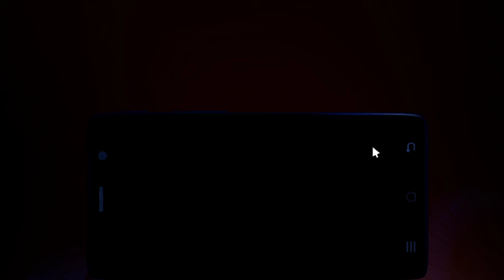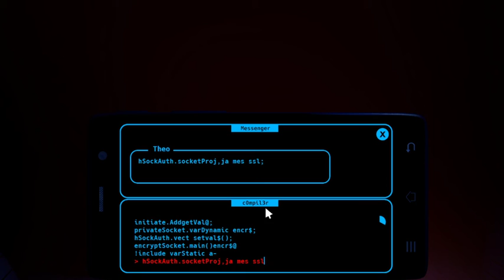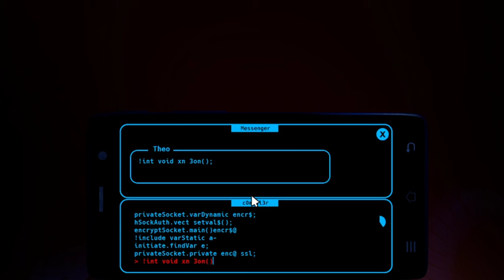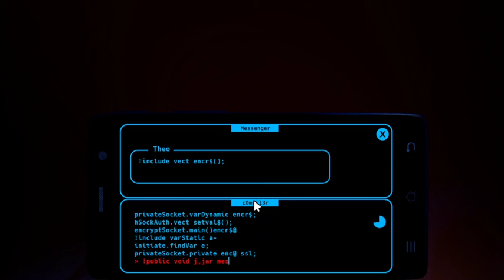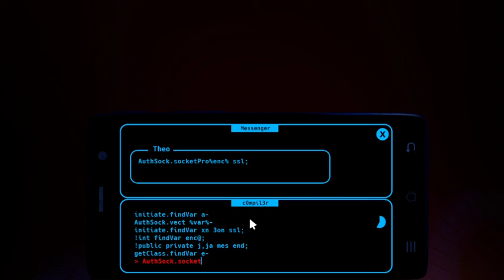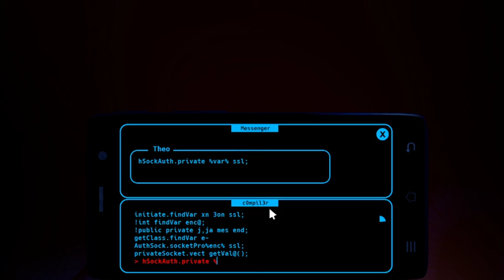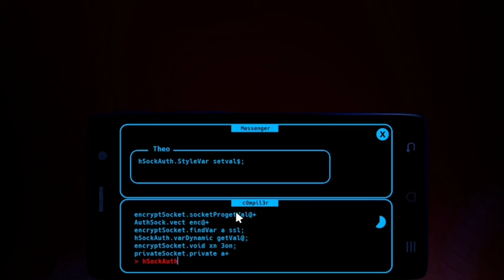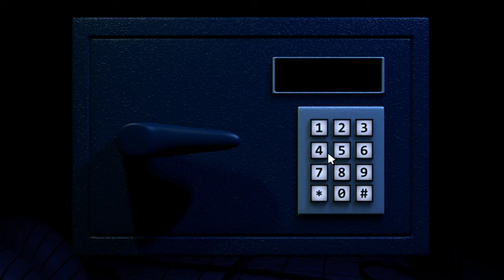CLUTCH VICTORY AND THE HARDEST MINIGAME | Jolly 3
The Night 4 mingame took a quarter of an hour to complete, and I didn't even die once - one run took around 15 minutes, and it consisted of writing code and making sure Maxie stayed as far away as possible. Jolly and Metal Freddy were also active tonight. Metal Freddy was very active and appeared quite often, however Jolly never made it to the office - he got to camera 8, but then the night ended (which I was thankful for, since everything went wrong in the last 30 seconds of the night)